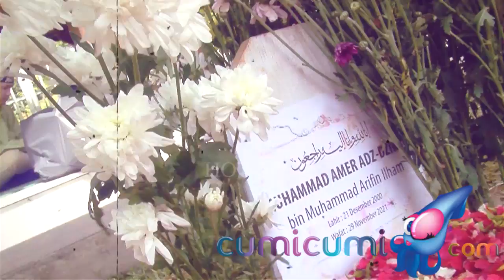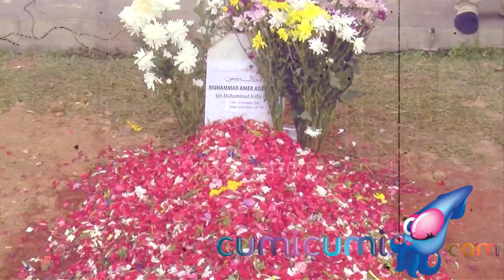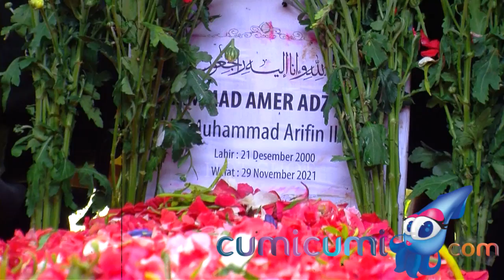40 Hari Kepergian Ameer Azzikra, Zira Masih Diguncang Duka Mendalam - Hot Shot - 08 Januari 2021